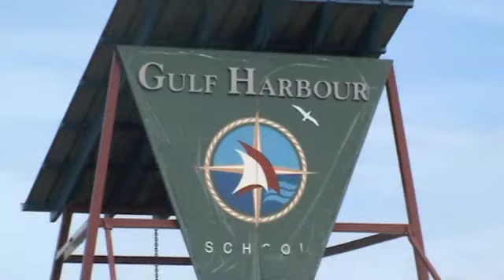Junior Cross Country